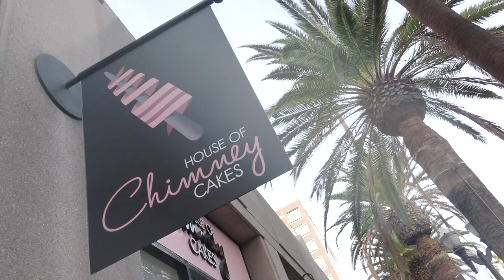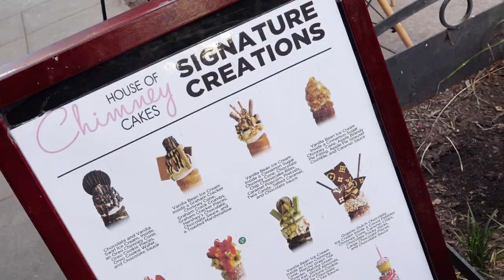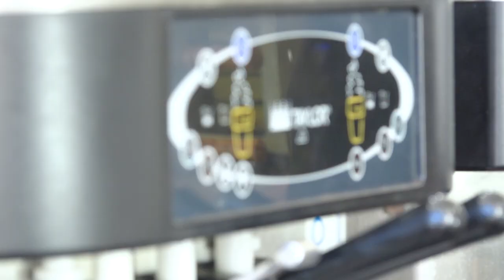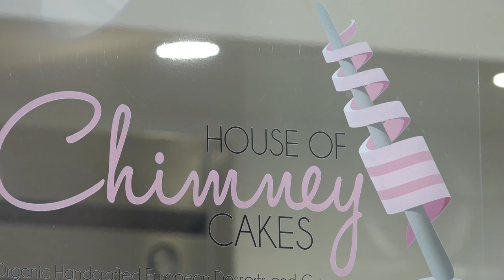House of Chimney Cakes Franchise Offering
A Chimney Cake, traditionally called Kürtöskalács, is the official dessert of Hungary. This delectable Hungarian Sweet Bread is freshly baked to order with a crispy crunchy outside and a light fluffy dough inside. They are cylinder shaped with a hollow center, resembling a hot chimney when it comes fresh out the oven. If you enjoy the taste of churros and doughnuts, then you will absolutely love the deliciousness of a Chimney Cake!

Not only is our dough freshly made on a daily basis, we also use many organic ingredients and some vegan as well. We are offering chimney cones that will be filled with Strauss Farm Organic base soft serve ice cream in Vanilla Bean and Dutch Chocolate flavors. Our vegan option base will be the Dole Whip® Pineapple soft serve, YUM!